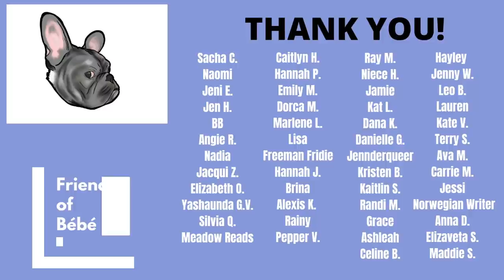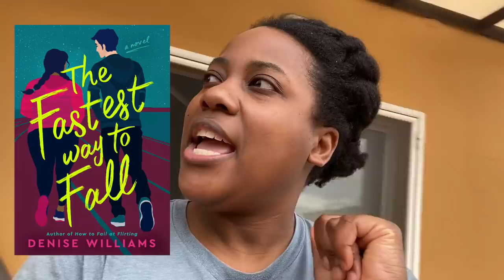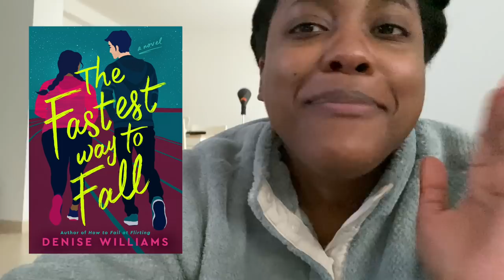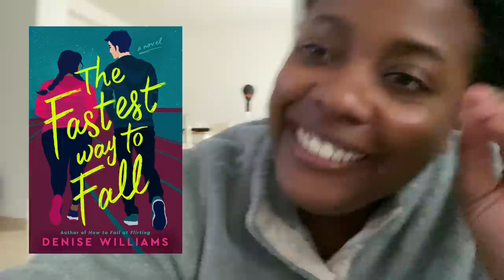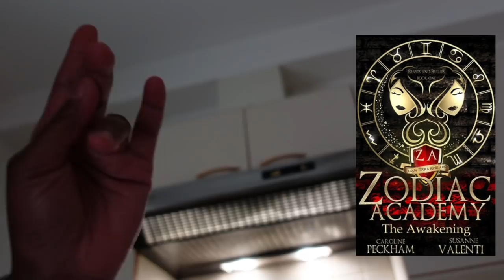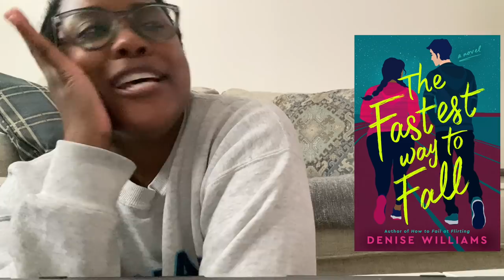READING VLOG 01| Easter Weekend: Declutter Days 1-3, Reading Romance, Hangin' w/Nigel [CC]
🌺Hey hey. I talked in my latest update video I talked about getting ready to move and wanting to declutter and start weekly vlogs. The first one (this one) covers Easter weekend and the first 3 days of this 30 day declutter project. I also baked Nigel a cake and read some romance.

🌺If you want to send me mail:
United States